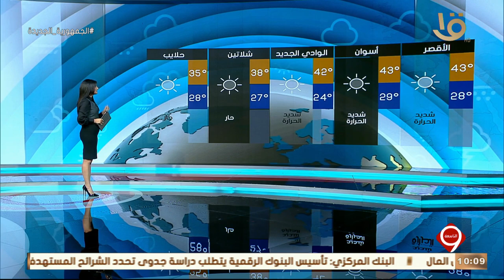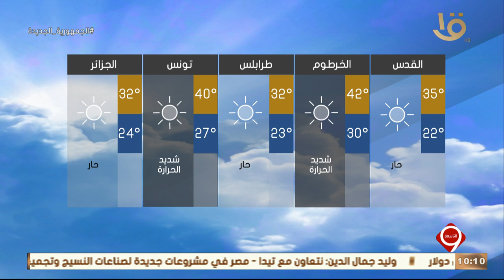نشرة التاسعة | بيان بدرجات الحرارة المتوقعة غدا